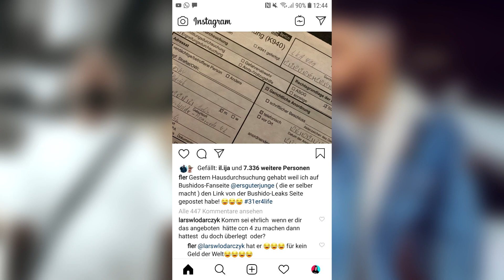BUSHIDO will CCN4 mit FLER (Angebot) | Hausdurchsuchung bei Fler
MEIN EQUIPMENT:
✘Objektiv 1
✘Objektiv 2
✘Objektiv 3
✘Objektiv 4
✘Kamera Mikrofon
✘Stream Deck
✘Key Light
✘Ps4 AUfnahme: Elgato HD 60
✘Nanoleafs(Hintergrund LED's)

ALLE SACHEN BESITZTE ICH SELBST!